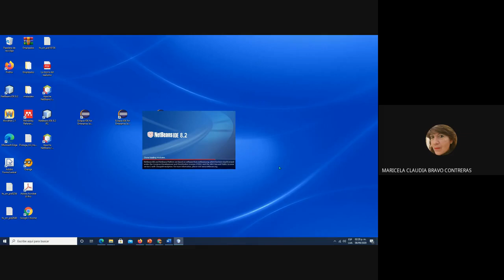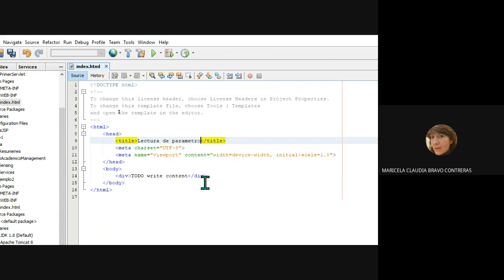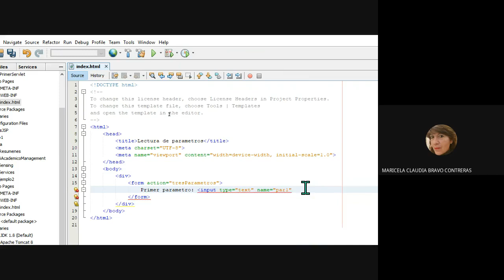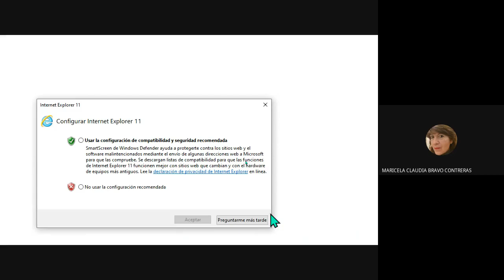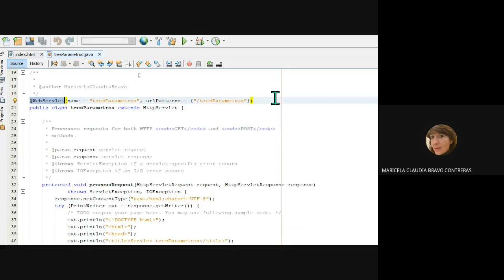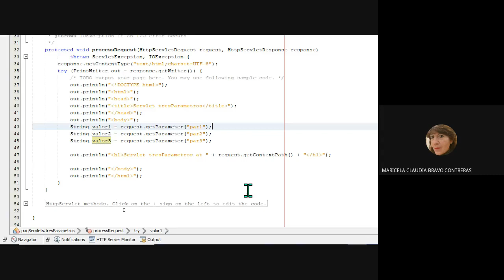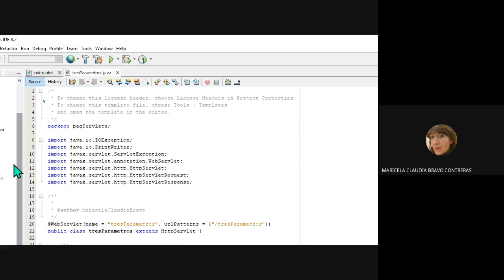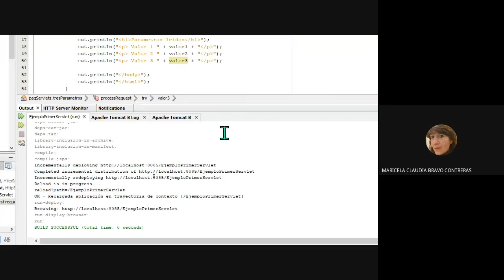¿Cómo se programa un servlet en NetBeans?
Se presentan el desarrollo de un servlet ejemplo